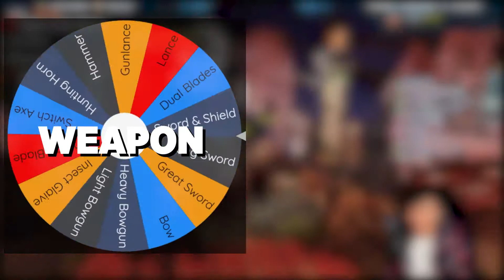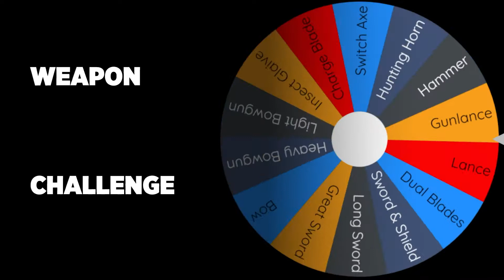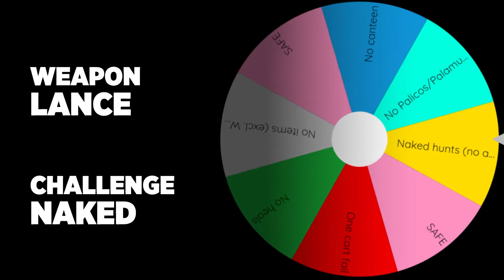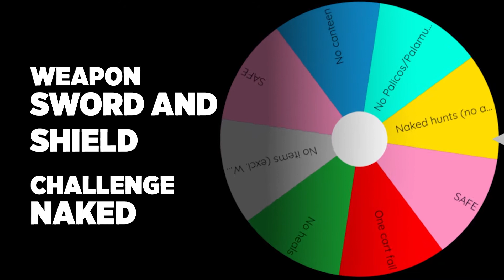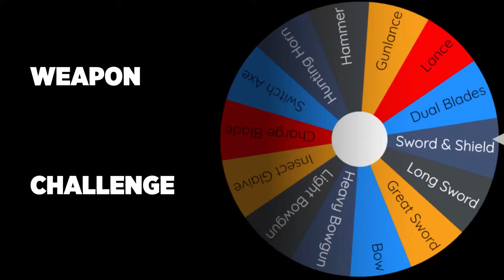4 CARTMASTERS vs KHEZU THE ULTIMATE BOSS - MHRise Challenge Runs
THE CARTMASTERS ARE BACK with more challenge wheel hunts! This is actually from our first Co-Op with our friends Ramen and Soft! You always hear about how so many people struggle against Khezu, and with our (at the time) really cruddy gear, you get to see why! Now with a new Cart Counter,  see who comes out as TOP CARTMASTER for this series!